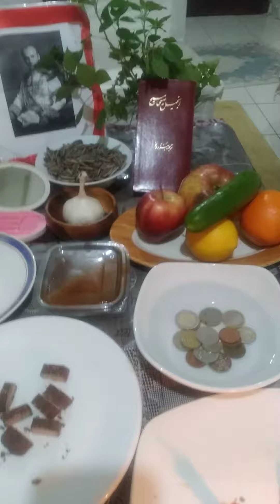20 March 2024